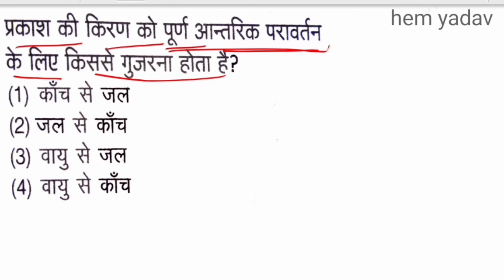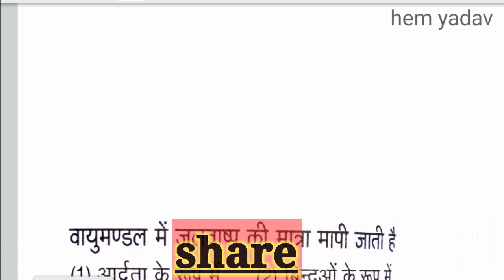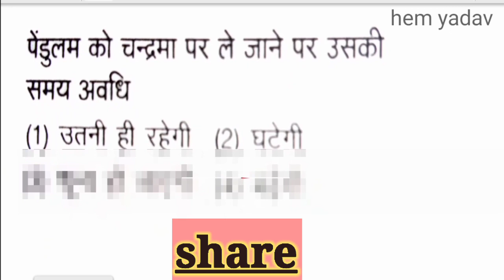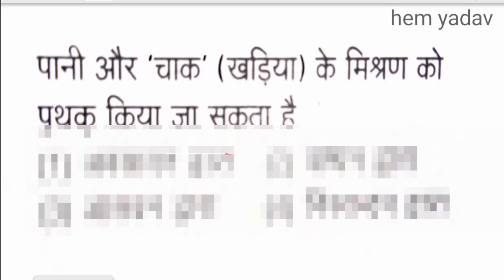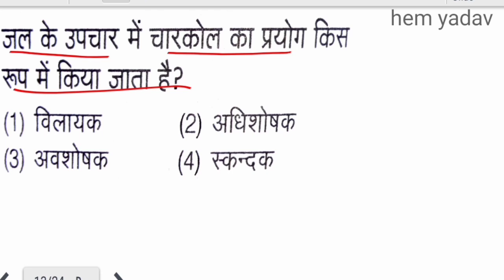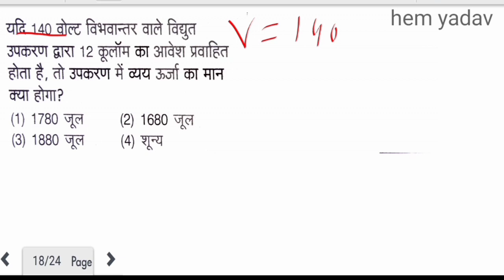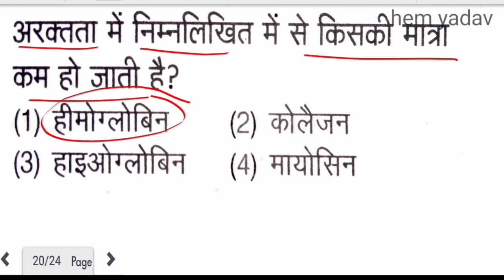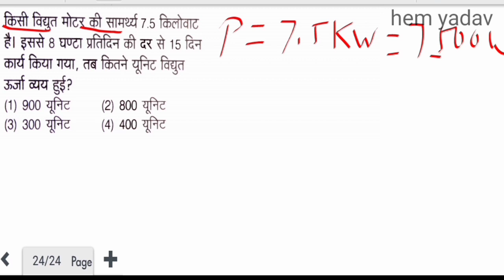science practice set - 15 science mcq science class for all exam railway ntpc group d May 30, 2021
Welcome to my channal INDIAN HEM YADAV
science mcq ,
science practice set
physics, chemistry and biology questions
science practice set - 15 science mcq science class for all exam railway ntpc group d